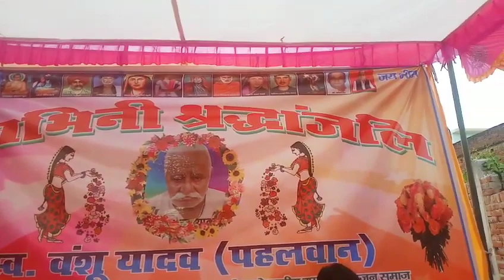shradhanjali Sabha pahalvan Yadav mrutyu Bhoj ka bahishkar Yadav Samaj dwara(2)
shradhanjali Sabha pahalvan Yadav mrutyu Bhoj ka bahishkar Yadav Samaj dwara